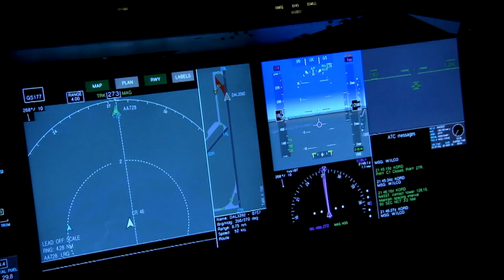git training | Chapter 4: Git won't fall out of the sky